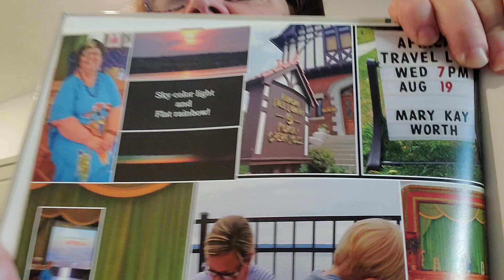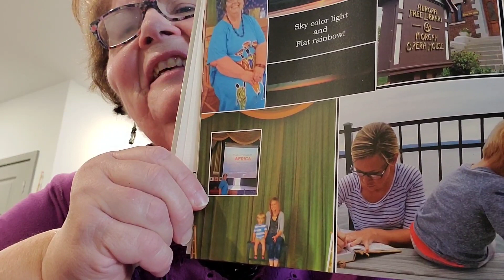124. Original, Unpublished Author Read: The Guest Book cont